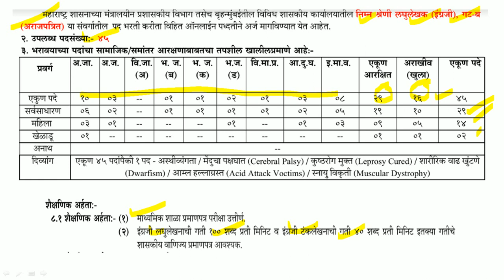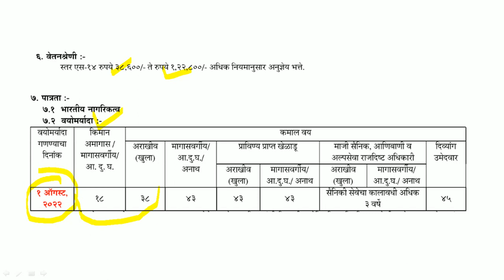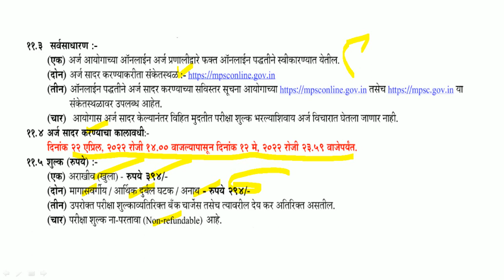महाराष्ट्र शासन - 162 जागांसाठी संधी | गट 'ब' पदांसाठी भरती | वेतन : 38600-122800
महाराष्ट्र लोकसेवा आयोगामार्फत भरतीची जाहिरात प्रसिद्ध झालेली आहे, याबाबतची माहिती या ठिकाणी देण्यात आलेली आहे.

Logical Reasoning
1. A Modern Approach to Verbal & Non-Verbal Reasoning (2 Colour Edition)
2. A Modern Approach to Logical Reasoning (2 Colour Edition)
3. A New Approach to REASONING Verbal & Non-Verbal

Quantitative Aptitude
1. Quantitative Aptitude for Competitive Examinations
2. Quantitative Aptitude Fully Solved Book in English By Dr. R S Aggarwal for All Competitive Exams
3. Wiley's Quantitative Aptitude

General Knowledge
1. General Knowledge 2021
2. LUCENT'S GENERAL KNOWLEDGE

MPSC Books :
1. Tatyancha Thokla
2. Lokseva 21000+ MPSC Prashnasanch
3. Lokseva MPSC